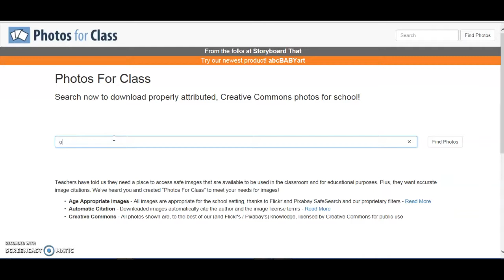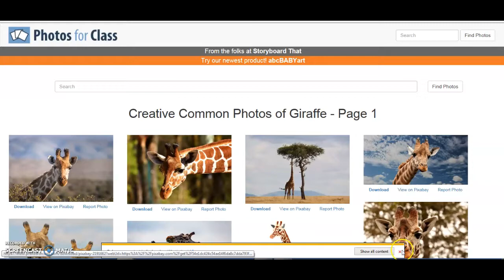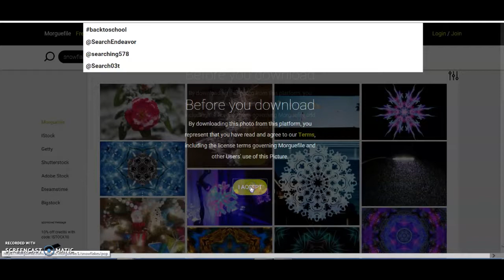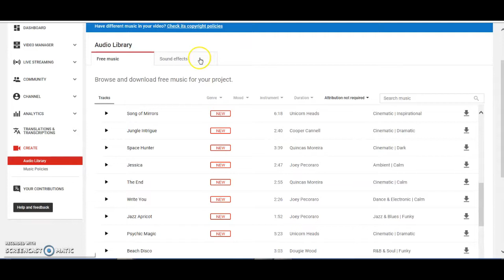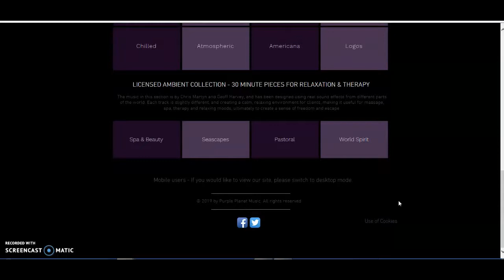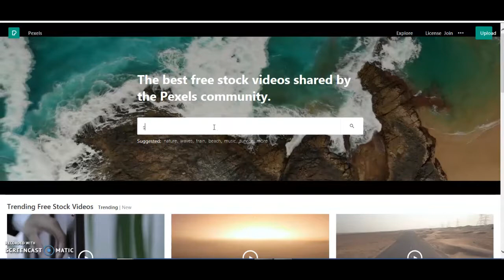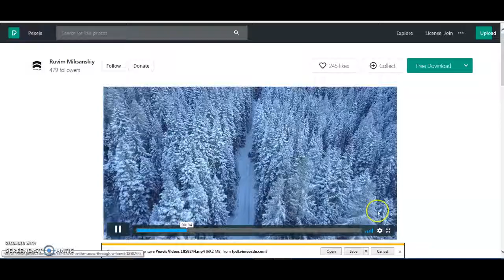Booktrailer Toolbox Using Follett Destiny Discover Collections!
Two in one!  I used Discover Collections to curate amazing resources for digital projects that anyone can access.